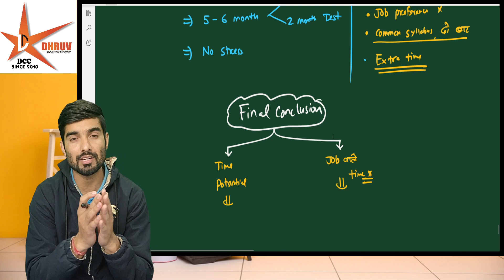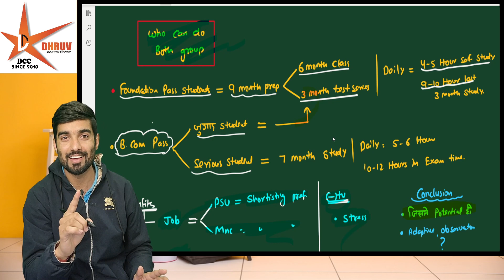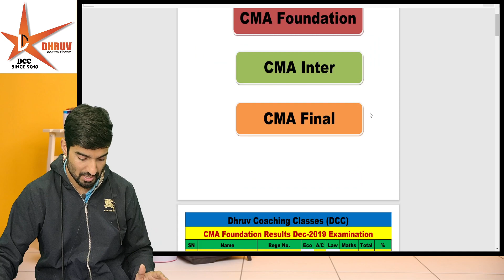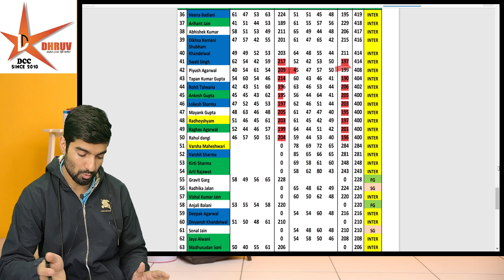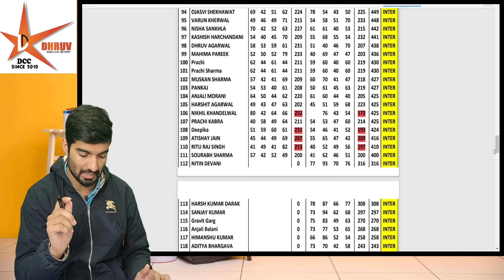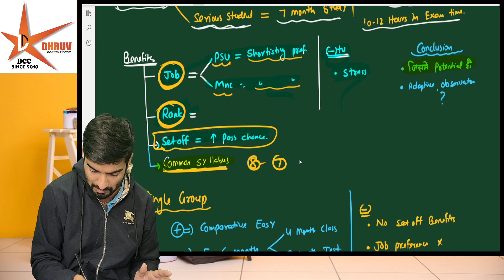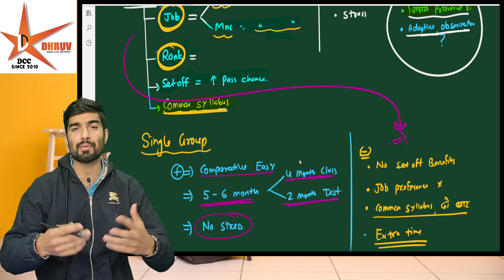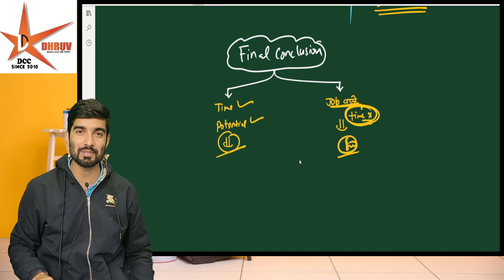Single or Both Group 🔥 Real Analysis of 801 Passed Students